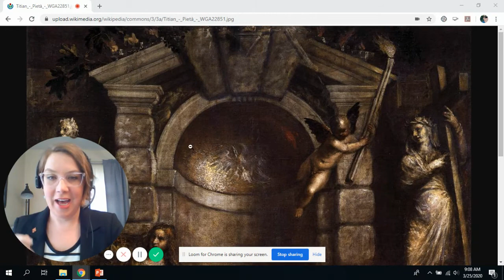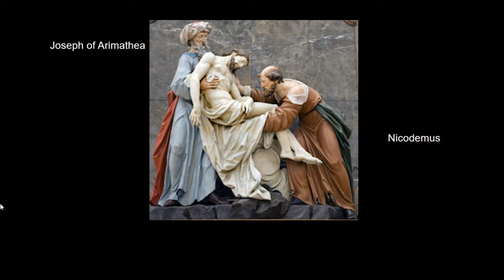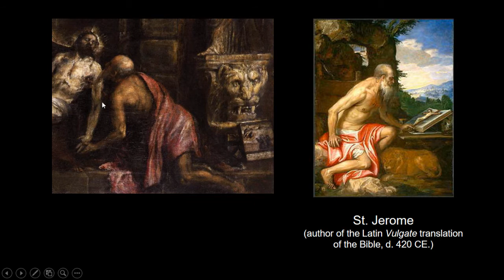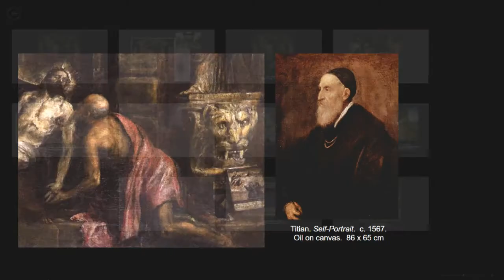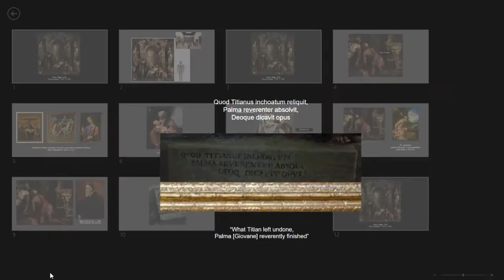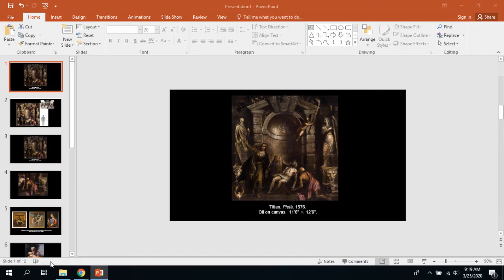Titian's Pieta: Mourning through Art in the time of a Plague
During the current situation it seems a lot of people are using their isolation as an opportunity to express their worries through creative means. That seems to be one of the motivating factors when Titian created one of the last paintings of his life: "Pieta" (1576), which has a very interesting element of self-expression within.